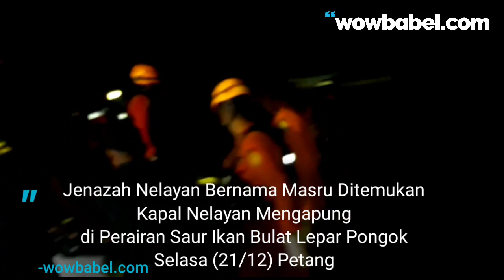Tim Sar Evakuasi Jasad Nelayan Lepar Pongok yang Hilang Akibat Terjatuh Dari Kapal